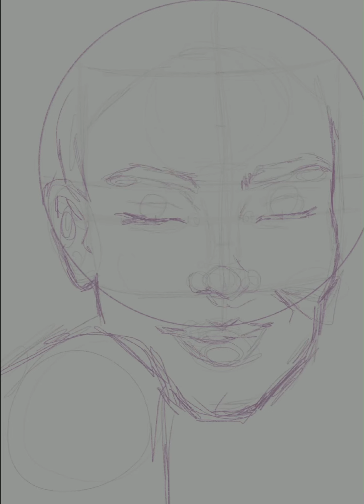Procreate speed paint portrait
It’s been a while since I’ve done a portrait on procreate, but I had time to kill on a flight and I thought I’d pick up my Apple Pencil again! Enjoy!

how to draw a face - how to draw faces - how to draw realistic - realistic drawing - loomis method
how to draw a realistic face - drawing realistic - how to draw realistic face - how to draw a portrait
loomis method drawing heads - how to draw portraits - realistic drawing tutorial - how to draw portraits for beginners - drawing portraits - how to draw a head - drawing realistic faces
how to draw a portrait for beginners -how to draw a face realistic - how to draw realistic girl
- loomis method portrait - loomis method drawing heads - how to draw a body tutorial - draw tutorial- tutorial how to draw - how to draw a realistic person